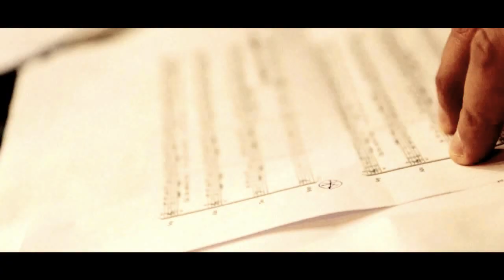Trailer Eduardo Bosio - Usina del Arte - Diciembre 2015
Tráiler presentación de Eduardo Bosio, El Tenor
Usina del Arte, Diciembre 2015